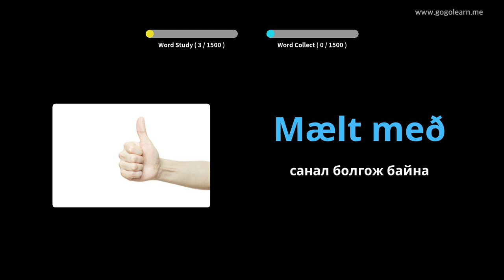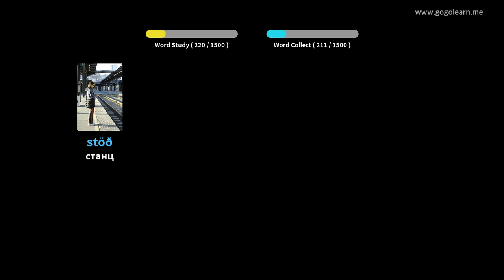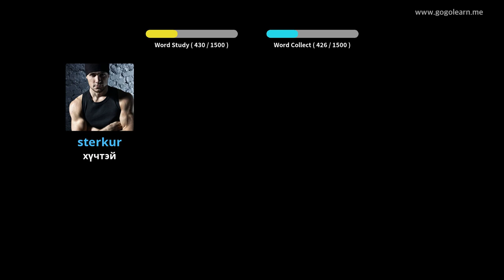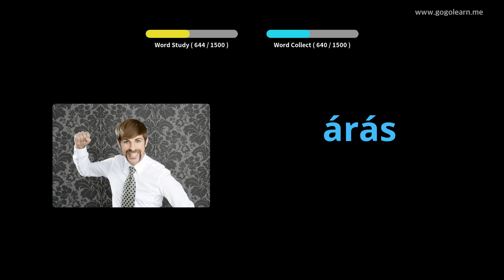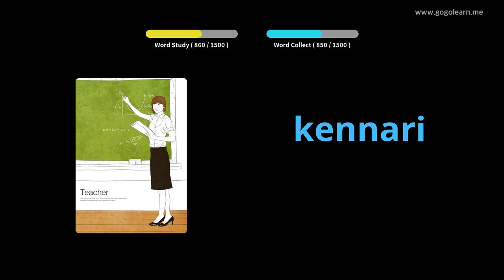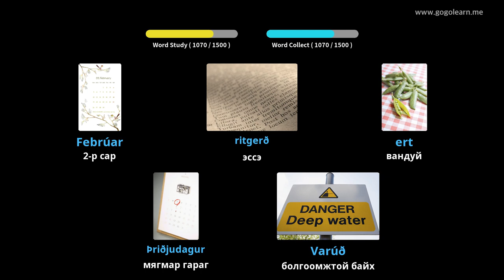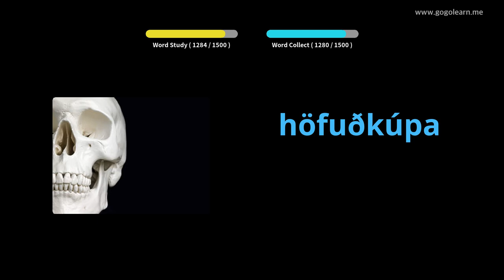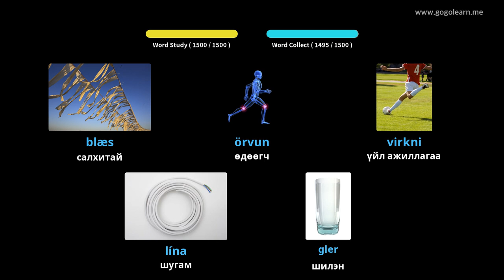Исланд хэлний тайлбар толь бичиг | Golearn